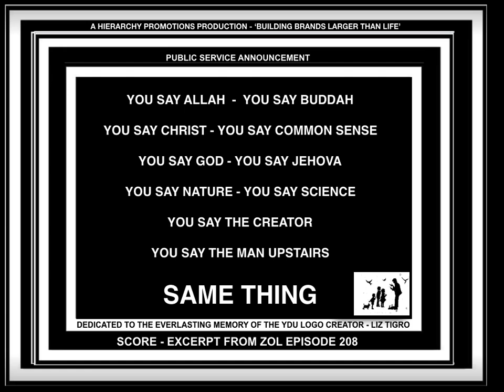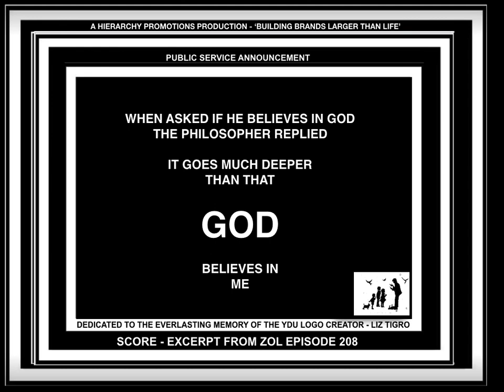OVER HUNGARY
OVER HUNGARY IS A HIERARCHY PROMOTIONS PUBLIC SERVICE ANNOUNCEMENT.
COPY FOR TRANSLATION PURPOSES: (SEE BELOW)

YOU SAY ALLAH  -  YOU SAY BUDDAH
YOU SAY CHRIST - YOU SAY COMMON SENSE
YOU SAY GOD - YOU SAY JEHOVA
YOU SAY NATURE - YOU SAY SCIENCE
YOU SAY THE CREATOR
YOU SAY THE MAN UPSTAIRS
SAME THING

ANYONE
THAT TRULY
BELIEVES
IN GOD
TRULY BELIEVES
IN
ANYONE’S
INTERPRETATION
OF
GOD

GOD IS EVERYONE
KIND
ENOUGH
TO
ASSIST

GOD
IS
GOOD
AS LONG AS
WE
ARE

BOTH NATURE
AND
THE MAN UPSTAIRS
THREW HUMANITY A CURVE BALL
WHEN THEY GAVE MANKIND
DIFFERENT KINDS OF UNIFORMS
TO PLAY IN
BUT PUT THEM
ON THE SAME TEAM
AND IN THE SAME GAME

THE CREATOR
ASKED THOSE ON EARTH
WHAT THEY WERE

ONE SAID A BAD MAN - ONE SAID A BLACK MAN
ONE SAID A BLESSED MAN - A BROWN MAN
ONE SAID A GREAT MAN - ONE SAID A HOLY MAN
ONE SAID A POOR MAN - ONE SAID A RED MAN
ONE SAID A SICK MAN - ONE SAID A SMART MAN
ONE SAID A WHITE MAN - ONE SAID A YELLOW MAN

THE CREATOR THEN SAID
YOU WILL ALL GO THROUGH HELL
I AM HERE TO SAVE THE
HU-MAN

WHEN ASKED IF HE BELIEVES IN GOD
THE PHILOSOPHER REPLIED
IT GOES MUCH DEEPER
THAN THAT
GOD
BELIEVES IN
ME

WHAT I THINK ABOUT
GOD
IS BETWEEN
ME AND GOD

ZOL
Aka Zoltán Körmöndi
Lives in Budapest, Hungary
CEO at Creative Design Team
Creative Human Solutions Kft.

ZOL